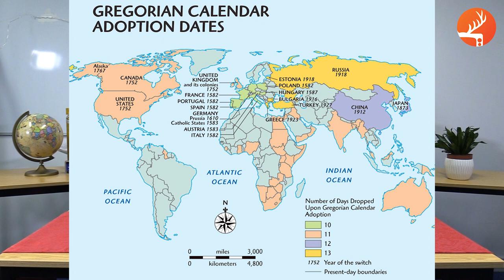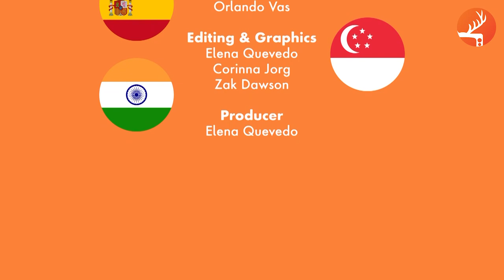Culture Swap: New Years Traditions - Part 2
This is Culture Swap! A new series where we will learn about cultures and traditions.
In today's video, we'll explore how they celebrate New Years in China and Germany.
We hope you enjoy watching and if you want to be part of this series either by just sharing your traditions with us or being a presenter, dm us on Instagram!